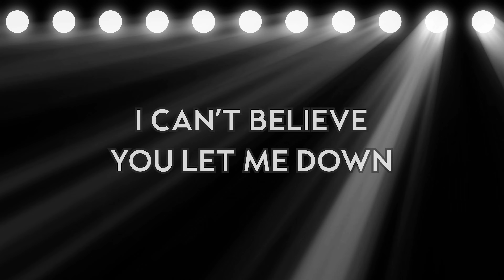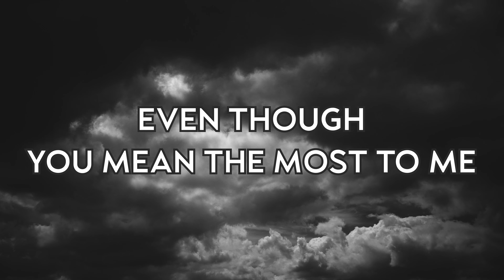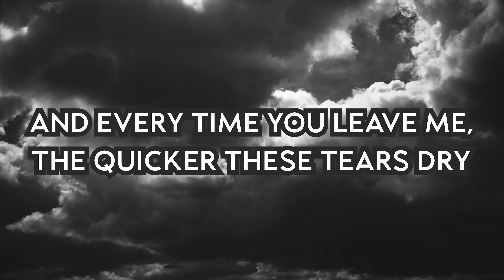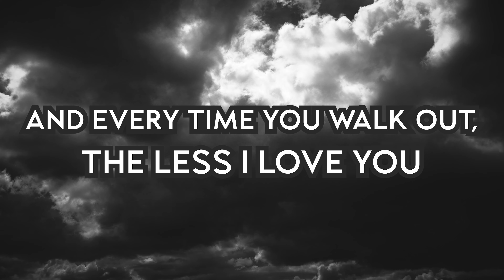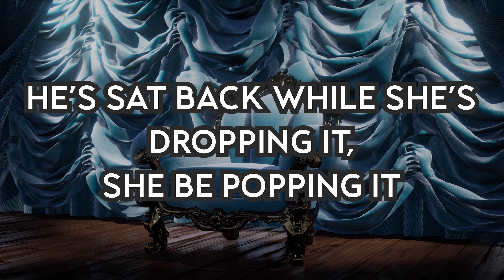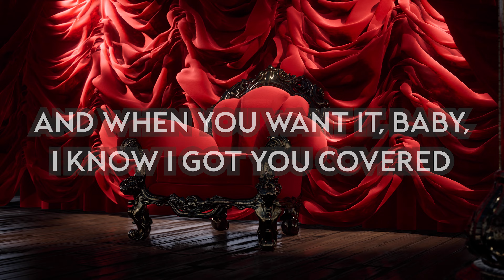Mix Sam Smith - Karaoke Hugo Edit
Karaoke das músicas de Sam Smith:

Unholy